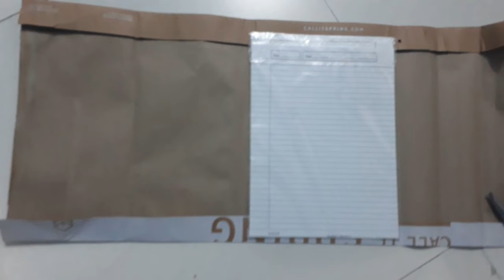Convert shopping bag into file folder .